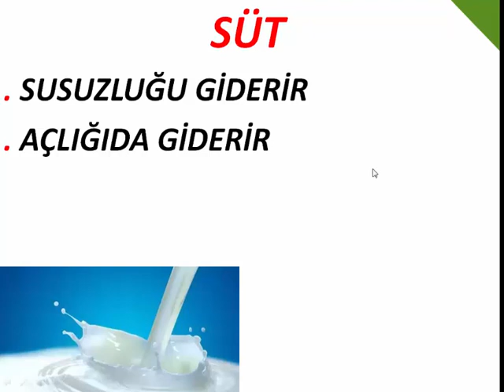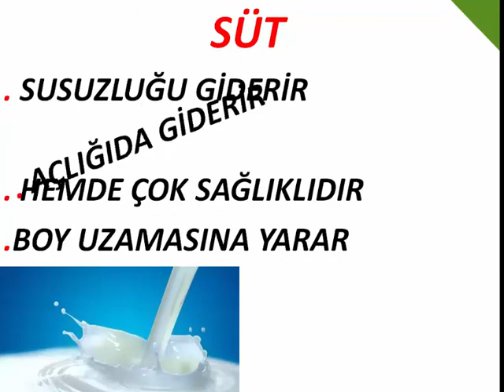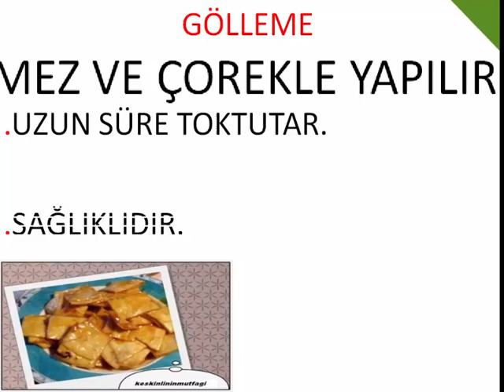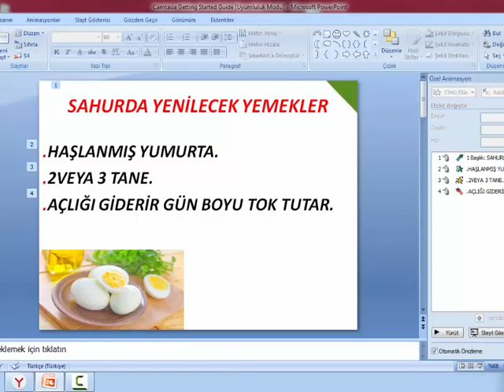Sahurda Yenecek yemekler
Çılgın Oyuncudan herkese merhaba arkadaşlar benim adım aliosman soy adım sazak
doğum tarihim 2001 oyun videolarıçekicem hergün video atmaya çalışacağım
sizin isteklerinizi dikate alıcam serisini çekmemi istediğiniz oyunlar olursa
önceliğim onlar olucak sizin istediğiniz serileri çekicem

                                             ULAŞMAK İÇİN BİLGİLER